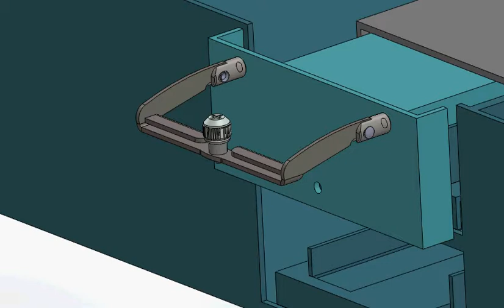Fivetech Technology Inc._Handle 6X 1U Series